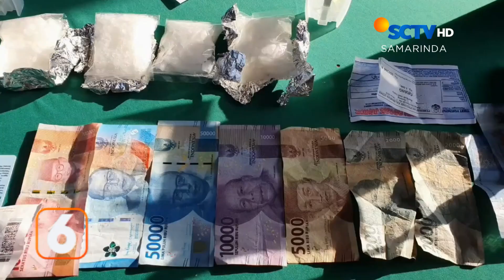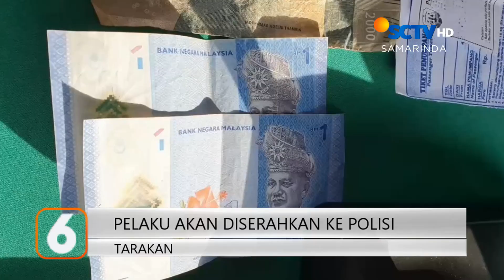TARAKAN // TENTARA TANGKAP WANITA KURIR SABU SABU